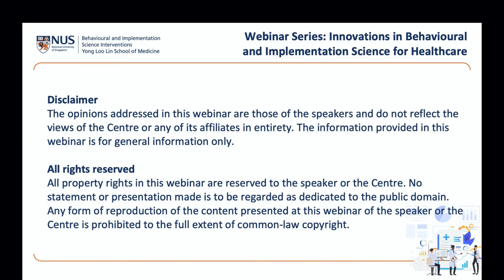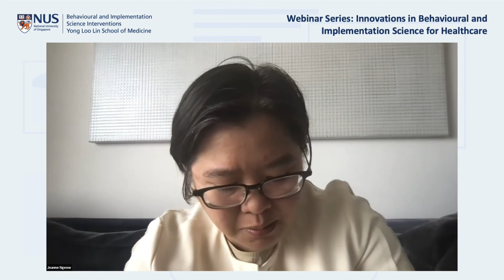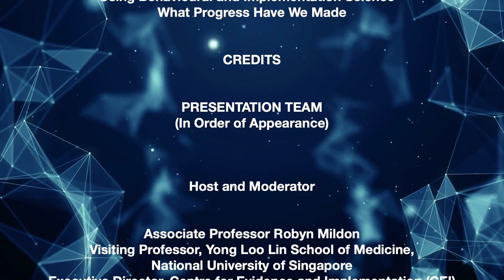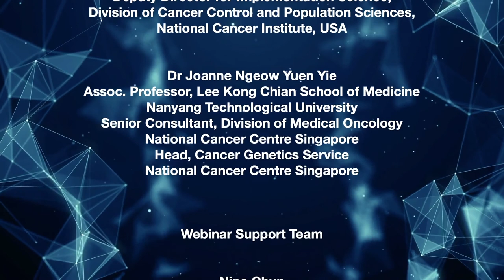Using Behavioural and Implementation Research in Healthcare - What Progress Have We Made | BISI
In this fourth webinar episode of the NUSBISI's new webinar series, ‘Innovations in Behavioural and Implementation Science for Healthcare’ , Dr Joanne Ngeow, Dr David Chambers, and Associate Prof Robyn Mildon discussed the progress made in the healthcare sector using behavioural and implementation research.

Established at NUSMedicine, the Centre for Behavioural and Implementation Science Interventions (BISI) aims to improve health and well-being by accelerating the implementation of evidence-based practice through the use of behavioural and implementation science.

Timestamp:
0:00:00-0:03:34 – Introduction
0:03:35-0:09:41– What experience have you had that is the most striking in terms of recent news in behavioural and implementation science in healthcare and healthcare systems?
0:09:42-0:16:09 – How have behavioural and implementation science supported our response in the Covid-19 pandemic? (SG & USA context)
0:16:10-0:22:09 - Are there any missed opportunities in terms of behavioural implementation science that could have made a difference in people's lives?
0:22:10-0:50:40 – Q&A
0:50:41-End - Closing Remarks